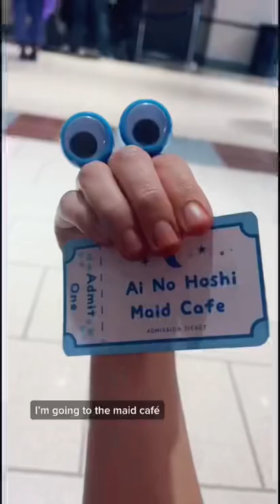I GO TO MAID CAFÉ